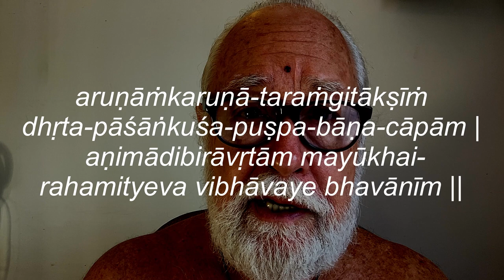Daily Sūtra 4—Śrī Lalithā Sahasranāma, Dhyāna Verse 2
“I meditate on Bhavānī, the supreme happiness, whose color is red like the
 sun at dawn and from whom rays of light are emanating. (This confirms
 Her red complexion discussed in the previous śloka.) Her compassion for
Her devotees emanates from Her eyes like ocean waves. In this śloka She is
 described with four hands. In the rear hands She has two weapons called
 pāśam (like a lariat) and aṅkuśa (a sharp-edged metal weapon normally
used to control elephants). In the front hands she holds a bow made out of
sugarcane and arrows made out of flowers. They represent four of Her
premier assistants. She is surrounded by aṣṭama-siddhis. Each siddhi is
represented by a goddess in Śrī Cakra. I meditate on Her form called
 Bhavānī, a state of supreme happiness with beams of light.”

aruṇāṁ karuṇā-taraṁgitākṣīṁ dhṛta-pāśāṅkuśa-puṣpa-bāṇa-cāpām |

aṇimādibirāvṛtām mayūkhai-rahamityeva vibhāvaye ||

aruṇām—like the rising sun at dawn; karuṇa—compassion; tarangitākṣīm—
waves of compassion emanating continuously from Her eyes; dhṛta—supported by; pāśa—noose, a type of weapon (pāśam also means anything
that binds a soul); aṅkuśa—another type of weapon, used to control
 elephants; puṣpa-bāṇa—arrows made out of
 flowers or using flowers as arrows; cāpām—bow, She has a bow made out of
sugarcane and arrows made out of flowers; aṇimādibir—aśṭamā (eight)
 siddhis like animā, mahimā, garimā, laghimā, prāpti, prākāmyā, iṣṭvā and vaśtvā;
 āvṛtām—surrounded by; mayūkhaiḥ—a ray or beam of light; aham—I; ityeva
—like this; vibhāvaye—beatitude, a state of supreme happiness; bhavānīm—
Bhavānī, another name of Lalitāmbikā, the 112th nāma in this Sahasranāma.